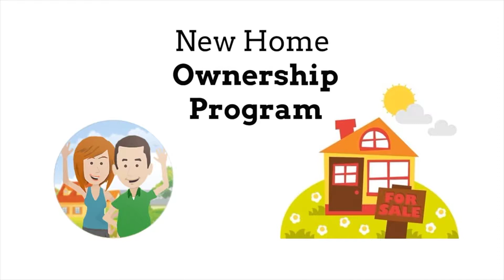7 Woods Brooke L, Yorktown Heights, NY 10598 | Real Estate Video Tour | Homes For Sale in Westcheste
Buy this awesome home with $0 down for those who qualify. To get a FREE special report that details how to buy a home with no money down

If you would like to get the CURRENT price of this home, or for the most up-to-date information, call the actual listing agent Igor with Team Success NY directly at .

This townhouse unit in a desirable complex offers amazing potential – your stylish cosmetic improvements can really enhance it.  Open floor plan on main level is ideal entertaining space. Additional room on 2nd floor with large storage closet is ideal for office, guest or baby’s room – this room could be utilized as a second bedroom if desired. There is an attached garage, laundry in the unit and a fireplace.  The deck just off the living room overlooks lush green space and is another nice feature. Come see how it could work for you!

BUY ANY HOME FROM US AND IF YOU ARE NOT COMPLETELY SATISFIED WE WILL BUY IT BACK FROM YOU.